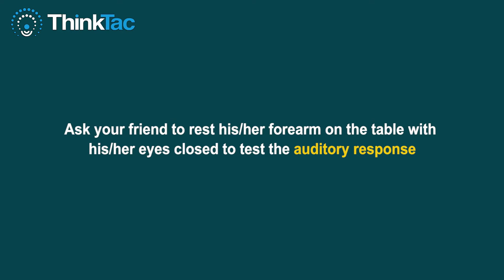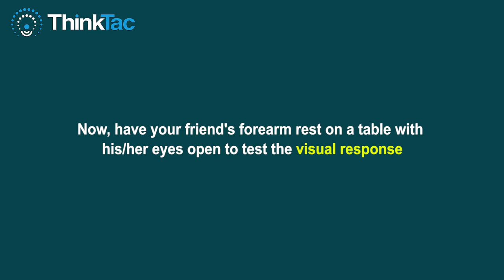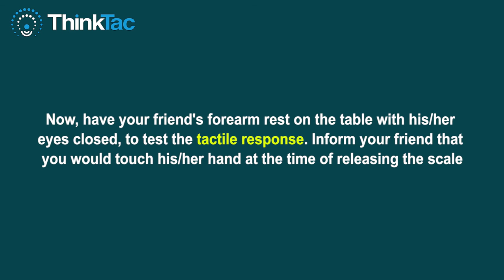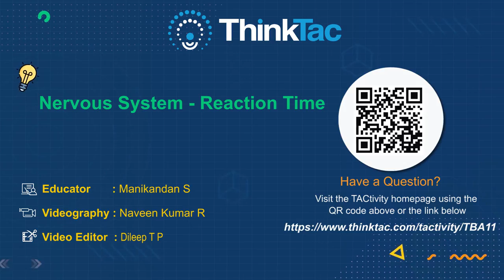Nervous System - Reaction Time | ThinkTac | DIY Science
Reaction time is the time taken for a person to respond to a given stimulus. Sensory neurons of the nervous system detect a stimulus and the motor neurons convey commands/reactions, corresponding to the stimulus, to the muscles, organs and glands. In this TACtivity, we perform a simple experiment to find the reaction time taken by our body, involuntarily, for a visual, auditory and touch stimulus. We drop and catch a ruler and the point on the ruler where we catch it would help us calculate the reaction time.